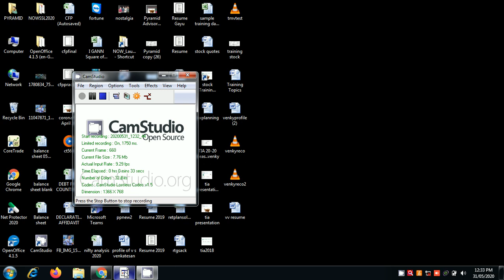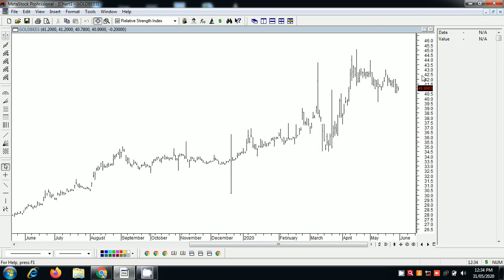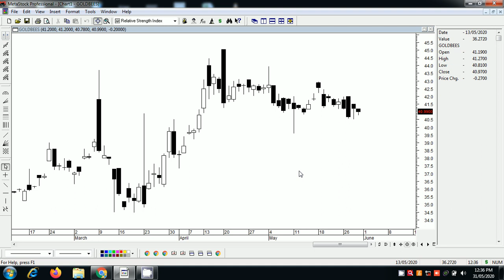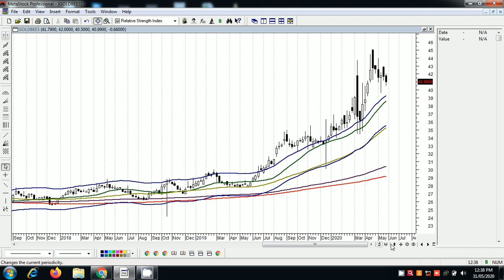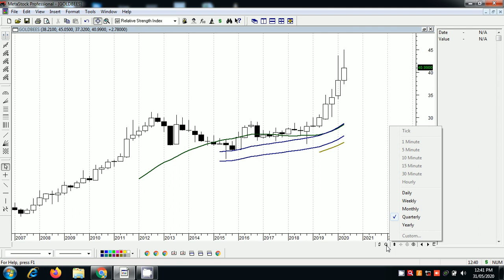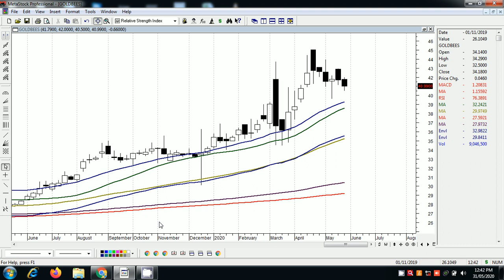can we buy gold now || தங்கம் இப்போது வாங்கலாமா || 31 5 2020